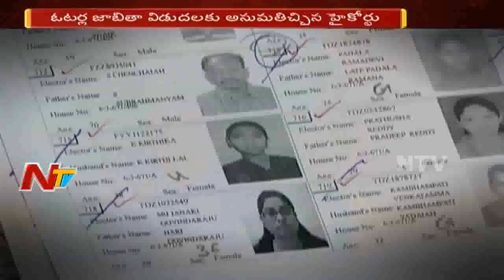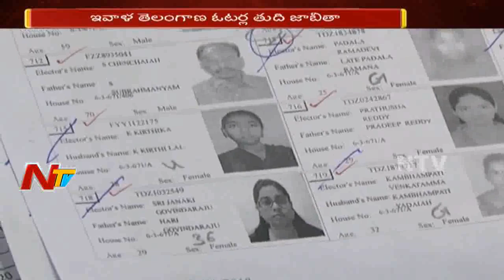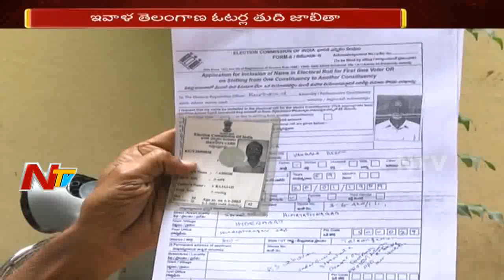EC to Publish Telangana Final Voters List Today : Rajat Kumar | NTV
As High court gave its nod to publish the final list of voters on October 12, Telangana Chief Electoral Officer RajatKumar says that the voter's list will be made public after rectifying the voter's application, the EC will scrutinize the voter's application for the valid voters.